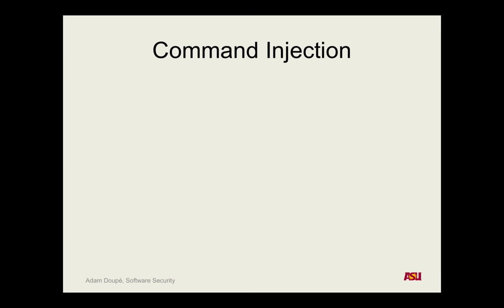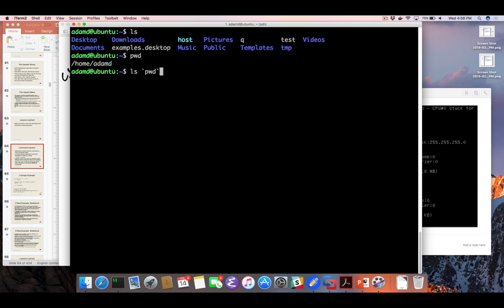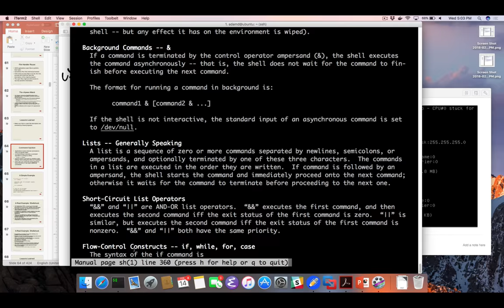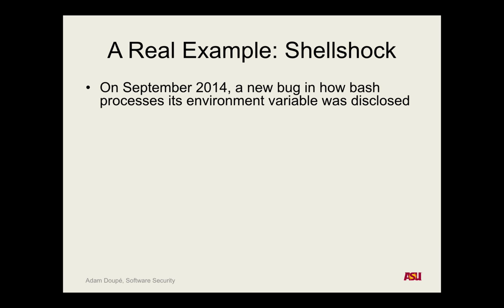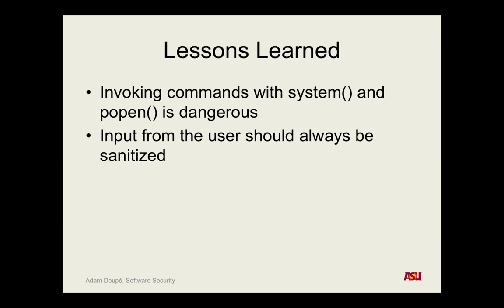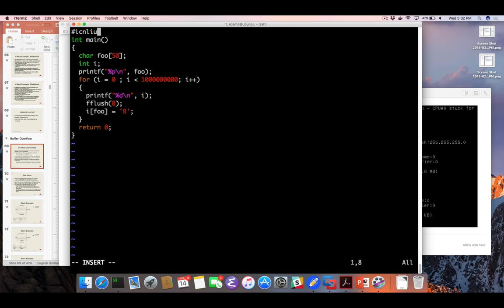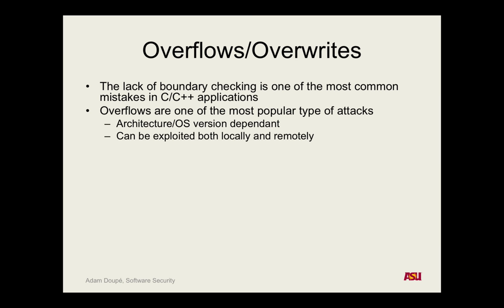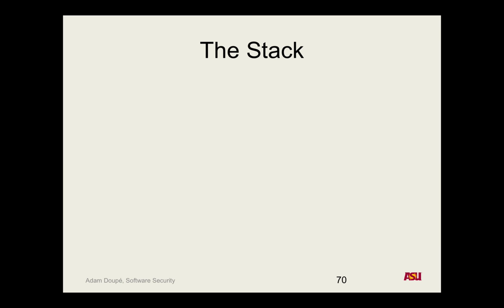CSE 545 F18: 2-14-18 "Application Insecurity Pt. 5"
Recorded lecture for CSE 545 F18 on 2-14-18. We discussed file handler reuse and command injection attacks.